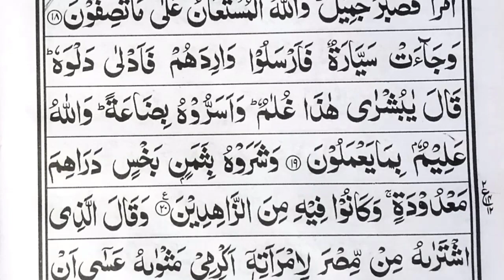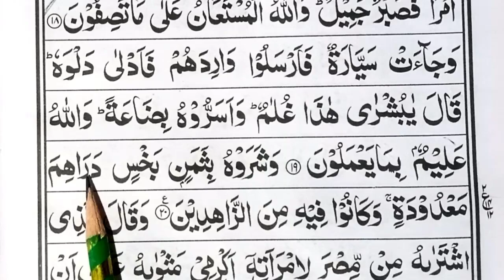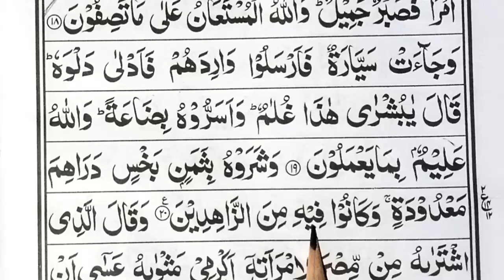Part 7: Learn how to read Surah Yusuf Verse 19-20 word by word BIG FONT TEXT QURAN